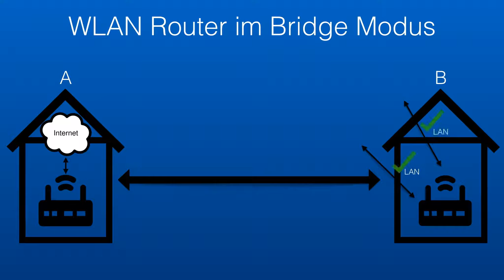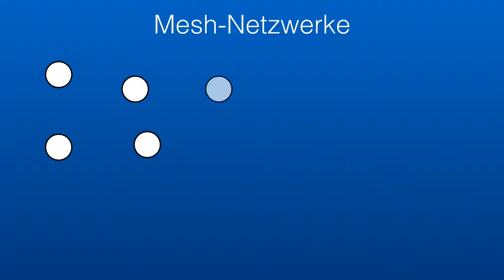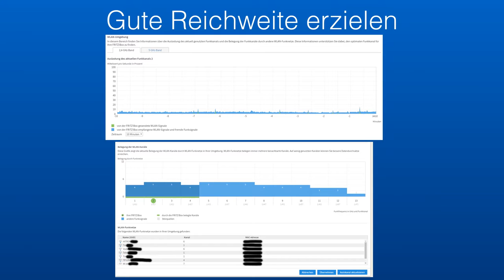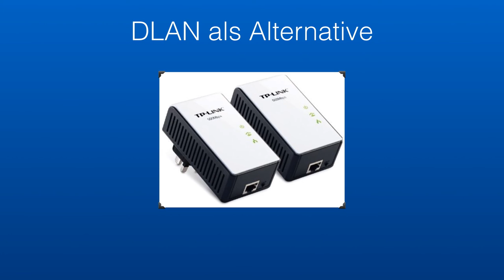Im Detail: WLAN - Betriebsarten, Frequenzen und Freifunk [Deutsch/German]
In diesem Video geht Nils von GamesNotOver etwas näher auf WLAN ein. Dabei werden Aspekte wie Betriebsarten (Bridge Modus, Repeater Modus u.a.), Frequenzen und deren Känale sowie Freifunk (Mesh Networks) nochmal genauer beleuchtet.
Games Not Over in sozialen Netzwerken:
TS Adresse: ts.thinkapfel.de:9988 PW: -Facebookseite

* Werbelink (keine zusätzlichen Kosten)